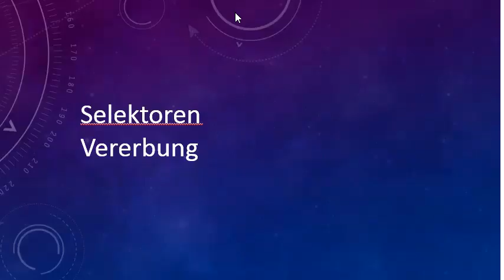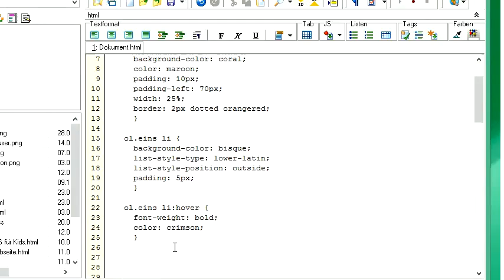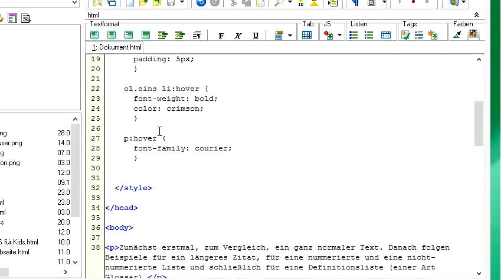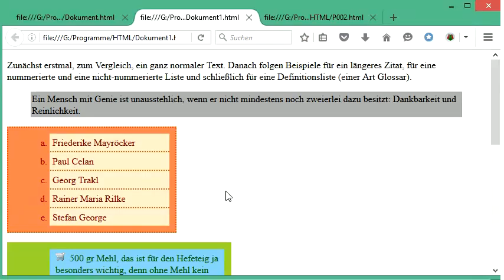055 HTML und CSS: die geordnete Liste interaktiv machen